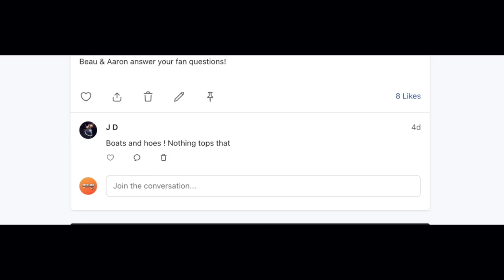Everything Everywhere All At Once Wins Best Picture - The Nerd Soup Podcast!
Choose a subscription that's right for you

The Soup Gang reacts to the 2023 Oscars!

TOPICS:

00:00 - Oscars 2023 Recap

51:46 - FAN QUESTIONS!